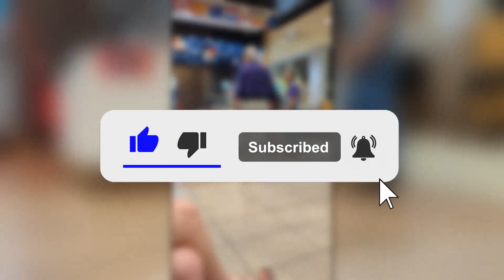Most VIRAL Public Freakout Moments! #2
Pol Chat is your hub for all things entertainment! Make sure to check out our videos for all of you who enjoyed!